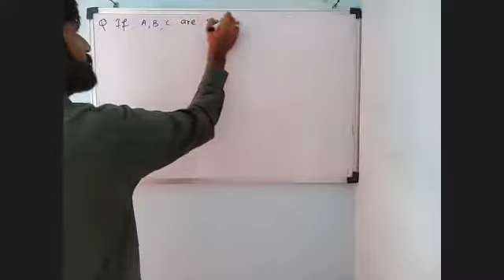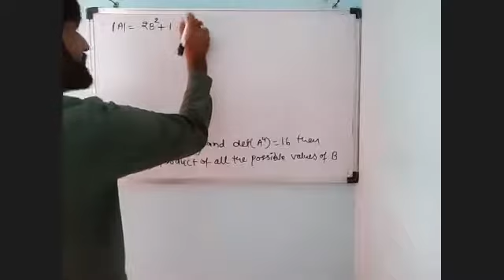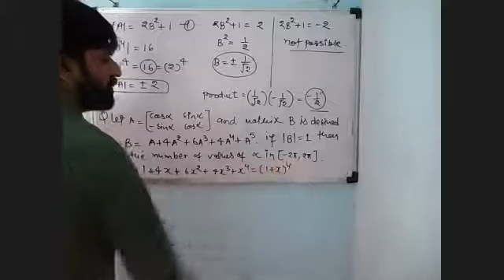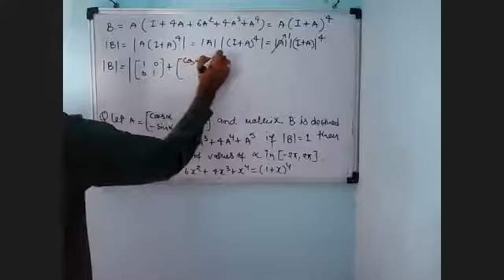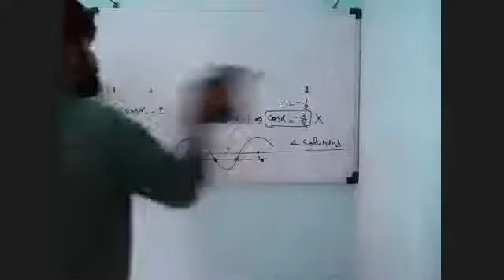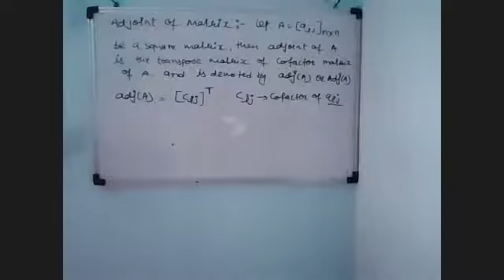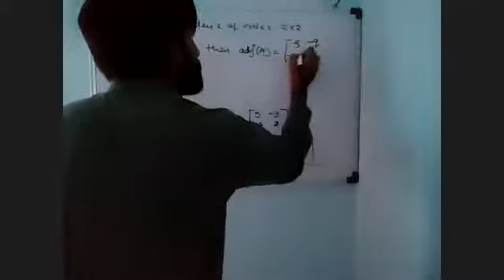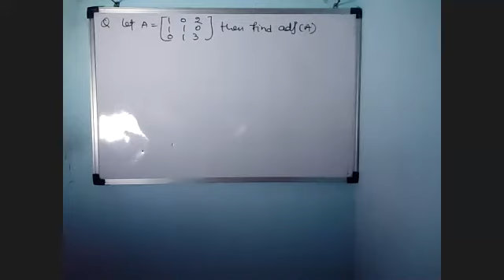Matrices 25_06_2021